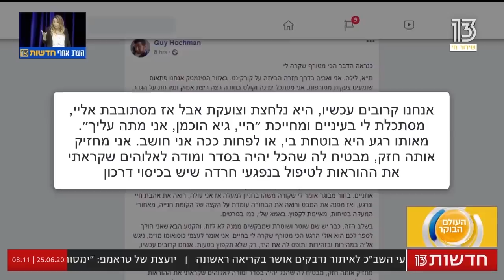כנראה הדבר הכי מטורף שקרה לי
גיא נקלע לסיטואציה מטורפת בה ניסה להציל בחורה בהתקף פסיכוטי